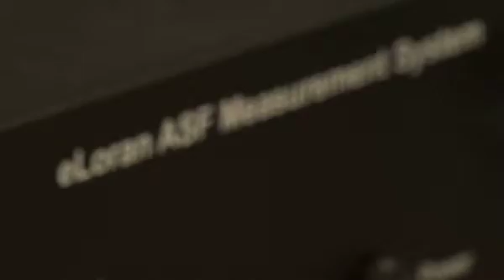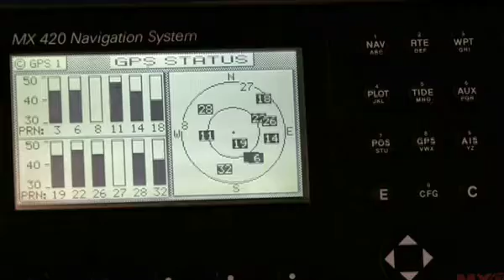GPS Jamming Trial.avi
Film demonstrating the ease of which GPS signals can be jammed, and the dangers navigators and shipping may face if bridges rely entirely on GPS.